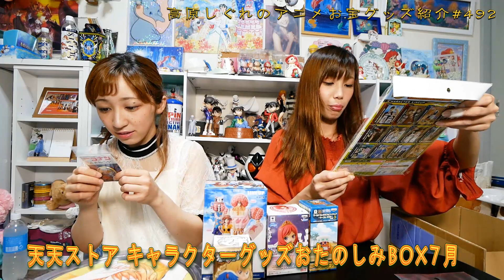《激安アニメグッズBOX開封 今回もスゴイかった!!! 》アニメお宝グッズ紹介#492 【天天ストア キャラクターグッズおたのしみBOX7月① BOX開封】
動画内で開封しているのはキャラクターグッズおたのしみBOX7月分です。

福袋ではなくて、どのBOXも同じようなものが入っております。
下記のサイトより購入可能です。

天天ストア
ヤフーショッピング
キャラクターグッズおたのしみBOX